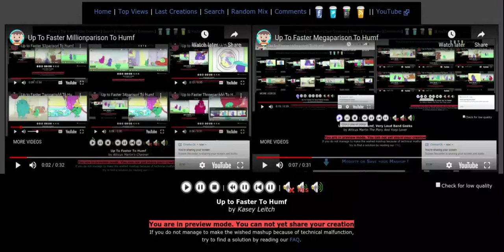Up to Faster Manyparison To Humf